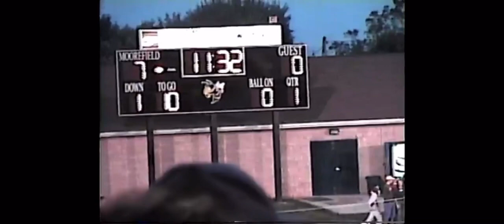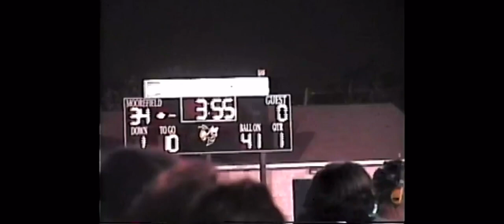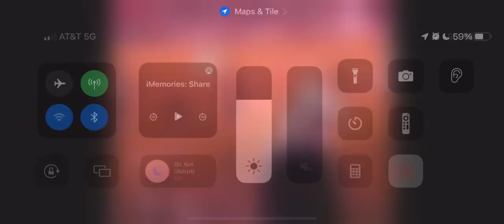Tygart Valley @ Moorefield 2003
Tygart Valley @ Moorefield WV High school football 2003